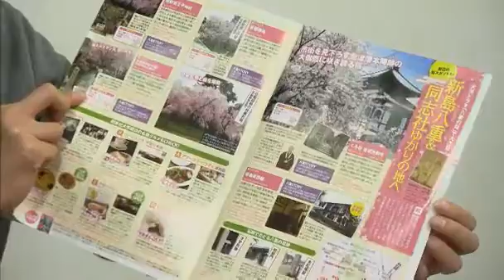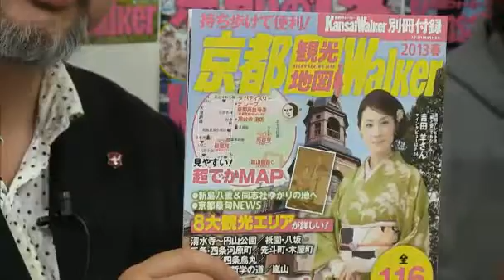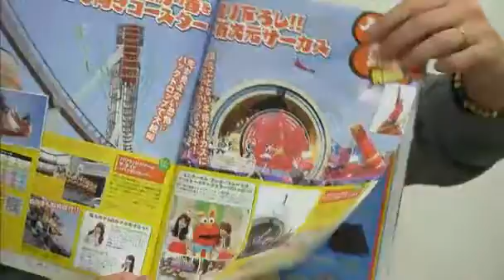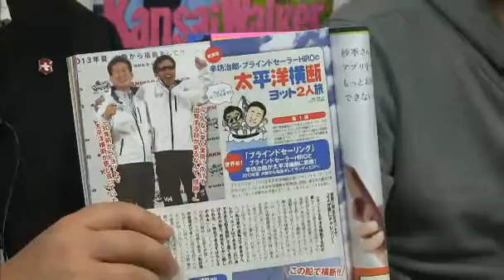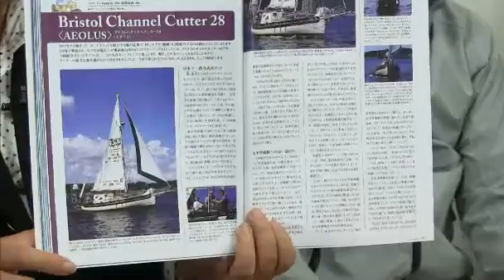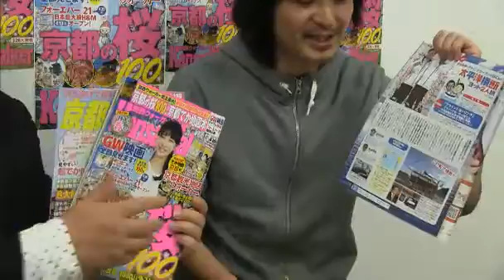人気キャスター辛坊治郎、盲目のヨットマンHIROの太平洋横断ヨット2人旅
人気のフリーキャスター辛坊治郎さんと盲目のヨットマンHIROさんが太平洋横断ヨット2人旅にチャレンジするプロジェクト「ブラインドセーリング」を特集。ゲストはHIROさん、仕掛け人の比企啓之さん。関西ウォーカー玉置編集長がたっぷり魅力を語ります。関西ウォーカーでは3/26発売号より「ブラインドセーリング」の連載もスタート。合わせてチェックください。